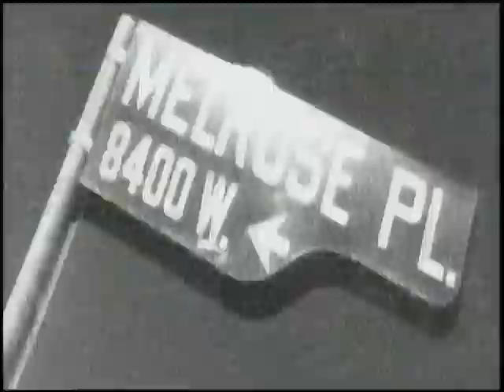Melrose Place - Humiliated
Alison learns that the environmentalist she's dating is married. (Polluted Affairs)